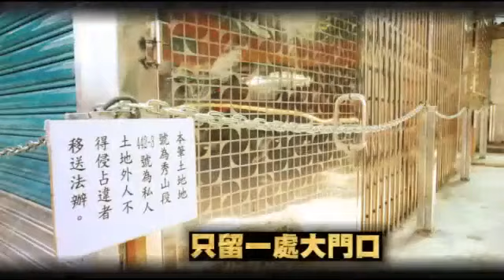土地糾紛 鐵鍊鎖屋 地主強調有留門--蘋果日報 20141017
【潘志偉╱新北報導】千金買屋，萬金買鄰。原本應該和睦相處的兩造，卻因違章建築鬧的不可開交。新北市1名39歲傅男向《蘋果》投訴，2010年繼父花了500多萬元購買中和區大勇街一間一樓的房子，購買後才發現房子部分建物20年前就是違章建築，遭陳姓地主提出侵占告訴，法院今年判決傅男要還地於陳姓地主及賠償40多萬元。 怎料陳姓地主於前日上午10時許，找來工人施工，將房子周圍用鐵柱及鐵鍊圍住，只留一處大門口為出路。

土地糾紛 鐵鍊鎖屋
地主強調有留門
鐵鍊鎖門是哪招
該不會是聖鬥士的星雲鎖鏈吧

39歲傅姓男子向《蘋果》投訴
4年前繼父在新北市中和區大勇街
買下這處1樓

民國99年4月份的時候買這個房屋

我們買的時候喔
就已經有增建的部分
那圍牆的增建歷史
可以追溯到民國75年

但陳姓地主提出侵占告訴
法院今年判決要還地給陳姓地主
賠償40多萬元
陳姓地主前天上午
找來工人施工
把房子周圍用鐵柱及鐵鍊圍住
只留一處大門口
陳姓地主強調
有留出口讓人過

警察有到現場
警察卻說
這個不是現行犯
然後沒有那個立即逮捕

我們告他們(地主)妨礙自由

被鐵鍊擋住
目前門無法外開

新北市工務局表示
地主利用鐵鍊鐵柱圍住並無不法
建議雙方好好溝通